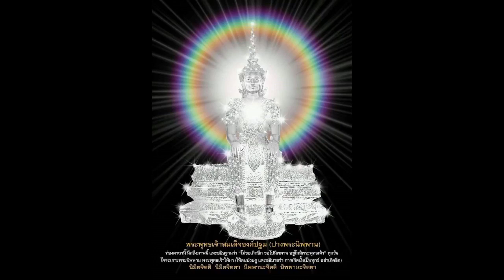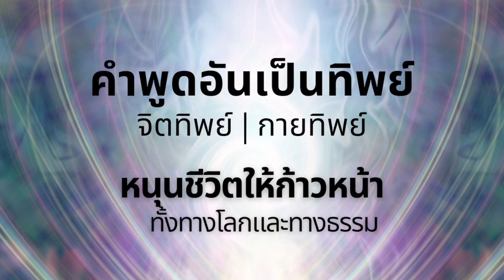คำพูดอันเป็นทิพย์ | จิตทิพย์ กายทิพย์ | หนุนชีวิตให้ก้าวหน้า ทั้งทางโลกและทางธรรม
☑สั่งจองหนังสือตำราหรือสอบถามรายละเอียด

ข้อมูลสถาบัน คลิ๊ก

ดูรายละเอียดหลักสูตรเพิ่มเติม

PLRT : Past Life Regression Therapy : การสั่งจิตย้อนวัยและย้อนอดีต(ชาติ)บำบัด เพื่อการพัฒนาศักยภาพระดับจิตมนุษย์

1)Clipเสียง NLP โปรแกรมจิต เปลี่ยนชีวิต
2)คลื่นเสียงอธิษฐานจิตชีวิตปาฏิหาริย์
3)คลื่นเสียงเปลี่ยนชีวิต ใน 3 นาที
4)NLP Self Talk ประโยคโปรแกรมจิตสร้างปาฏิหาริย์ชีวิต
5)99 คลิปเสียง1นาที สะกดจิตชีวิตปาฏิหาริย์ (โครงการทำดีเพื่อพ่อหลวง)
6)NLP การโปรแกรมจิต ชีวิตปาฏิหาริย์ ใน 21 วัน
7)คลิป NLP & Hypnosis ใหม่ประจำสัปดาห์
8)จูนกระแสจิต เปิดปาฏิหาริย์บันดาลสุข สมบัติทิพย์
9)การสะกดจิตย้อนอดีตบำบัดเพื่อการพัฒนาศักยภาพระดับจิตมนุษย์
10)เทคนิคการเขียนสิ่งที่ต้องการลงในกระดาษ (เป้าหมายชีวิต)
11)NLP เทคนิคการฝึกพลังจินตภาพ
12)EFT เทคนิคเปลี่ยนความรู้สึกลบเป็นรู้สึกบวกฉับพลัน
13)วิธีสื่อกับจิต ลิขิตชีวิตให้มหัศจรรย์
14)โปรแกรมจิต Money Flows to You
15)โปรแกรมจิตเป็น ชะตาชีวิตรุ่ง
16)โปรแกรมจิต เปลี่ยนชีวิต 1
17)โปรแกรมจิต เปลี่ยนชีวิต 2
18)การโปรแกรมจิตและการสั่งจิตใต้สำนึกด้วยเทคนิคพิเศษ
19)แชร์ประสบการณ์NLPชีวิตปาฏิหาริย์
20)พระมหาจักรพรรดิ บทภาวนาฝึกพลังจิต
21)กำเนิดโลก จักรวาล จากพระไตรปิฎกและพระพุทธศาสนา
22)ฝึกวิปัสสนากรรมฐานตามแนวหลวงพ่อฤาษีลิงดำ วัดท่าซุง
23)กรณียเมตตปริตร หรือ กรณียเมตตสูตร
24)แนะนำหนังสือThe Meta Secret
25)Cover เพลงสร้างแรงบันดาลใจ by Coach Johnny